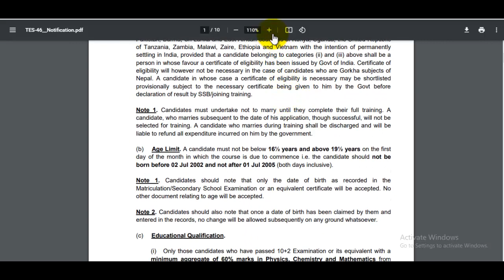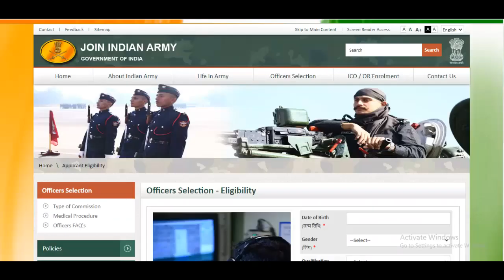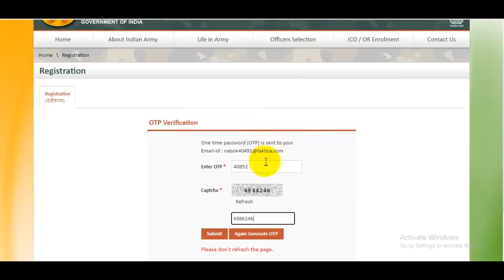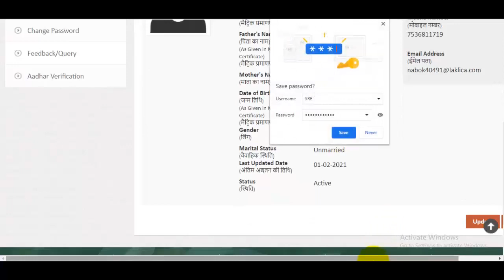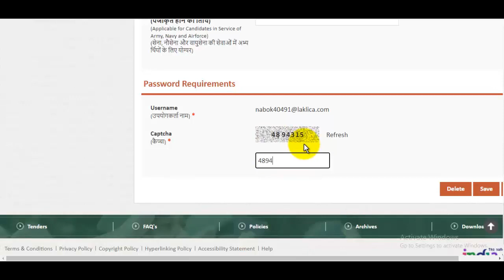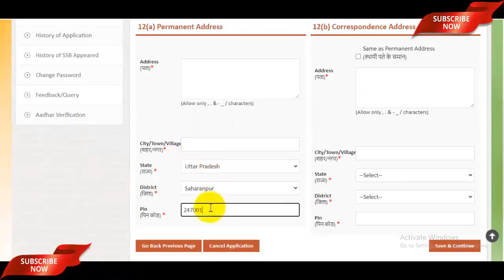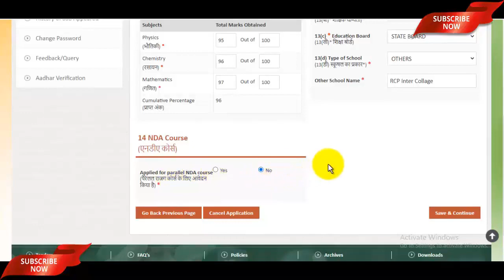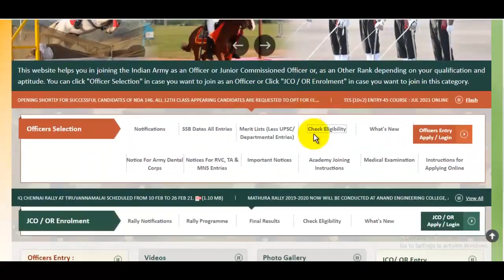Indian Army 10+2 TES 46 Online Form 2021 Kaise Bhare | How to Fill Indian Army TES Form 2021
The Indian Army 10+2 TES 46 Online Form 2021 has been announced by Indian Army. Candidates also search it as Indian Army 10+2 TES 46 Notification 2021. Apply online for Indian Army 10+2 TES 46 Notification 2021 Applicants who want to apply for Indian Army 10+2 TES 46 Notification 2021 should check out the complete details before apply.

NOTE: जैसा की मैंने इस विडियो की शुरुवात में भी बताया है की इस बार 12th पास के साथ-साथ JEE MAINS 2021 भी अनिवार्य है इसलिए उसकी जानकारी भी आपको फॉर्म मे भरनी पड़ेगी, मैंने JEE MAINS 2021 में भाग नही लिया था इस वजह से इस फॉर्म की विडियो में कुछ पार्ट Last Year फॉर्म से है क्युकी जैसा की मैंने कहा की मैंने JEE MAINS 2021 में हिस्सा नही लिया था तो अगर आपको कोई भी परेशानी आये JEE MAINS 2021 की Details भरने में तो कमेंट के द्वारा पूछ लीजियेगा, धन्यवाद
"आपका दोस्त
GyanDev Host"

स्नेहपूर्वक धन्यवाद!🙏
"आपका Dost
GyanDevHost"